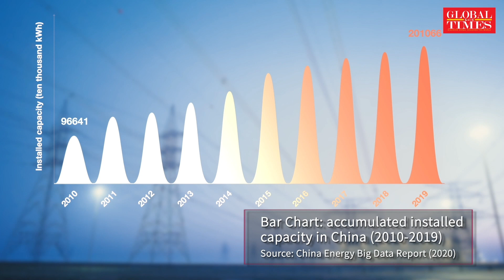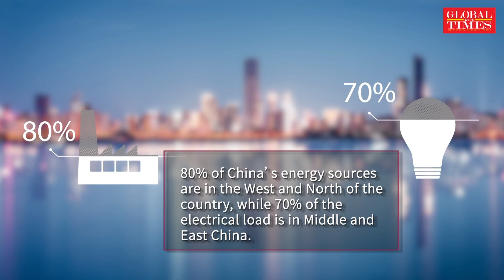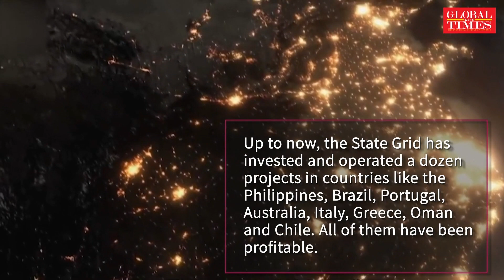How does China light up homes of 1.4 billion people?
China hasn’t seen any large-scale power outages for 20 years. In East China’s Jiangsu Province, the max electricity dispatch load was 100m kW, two times that of California in the US. The price of 1kWH is less than $0.1 nationwide. How does China guarantee power for its 1.4 billion people?